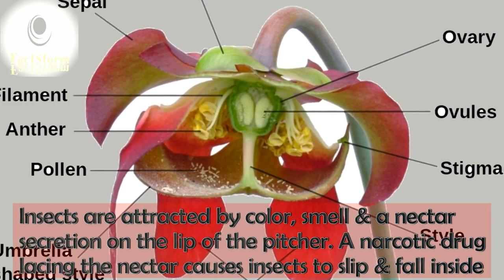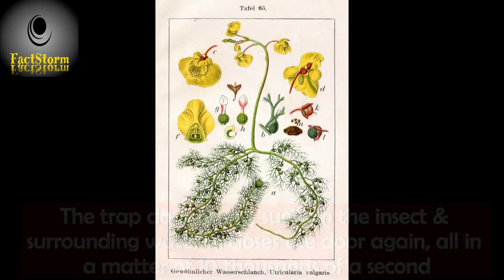▶5 FASCINATING Facts About Carnivorous Plants◀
Plant Facts | Plants that eat flesh? Could it be that there are meat-eating plants? Nature has developed some of the most unusual and bizarre plants that attract, trap & digest insects & animals. They're called Meat-eating plants or flesh-eating plants: It's believed that carnivorous properties evolved on 6 separate occasions, from 5 different orders of flowering plants. These are now presented in over 630 different species of flowering plant.
Infographic video | Sharing botanical trivia.
Here are 5  i gathered so let's weed through them!

1) Sarracenia/Trumpet Pitchers
2) Nepenthes/Tropical pitcher plants/Monkey cups
3) Genlisea/Corkscrew plants
4) Darlingtonia Californica/California pitcher plant/Cobra lily/Cobra plant
5) Utricularia/Bladderworts

Trivia: The first book on carnivorous plants was written by Charles Darwin in 1875, “Insectivorous Plants”.